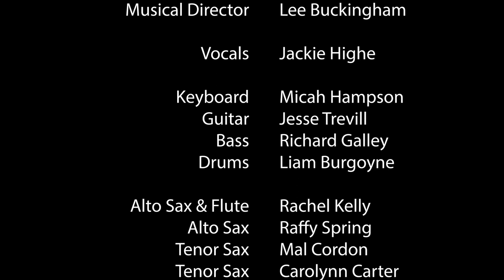Bond Theme - Big Band Swing - No Time To Die Launch Oct 2021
Opening number at the "No Time To Die" Bond launch at Odeon Luxe Cinema Aylesbury.

Full band:

Music Director - Lee Buckingham
Vocals - Jackie Highe

Keyboard - Micah Hampson
Bass - Richard Galley
Guitar - Jesse Trevill
Drums - Liam Burgoyne

Lead Alto & Flute - Rachel Kelly
Alto Sax - Raffy Spring
Tenor Saxes - Mal Corden & Carolynn Carter
Baritone Sax - Helen Luck

Trombones - Jim Rob Robins, Karen Hart, Chris Young
Bass Trombone - Toby Whiffen

Trumpets - Miles Hart, Scott Kempster, Graham Wells, Peter Smith

Videographer - Verdun Luck

Bond Theme - Monty Norman
Arrangement - Peter Tappern, Hotshots Music